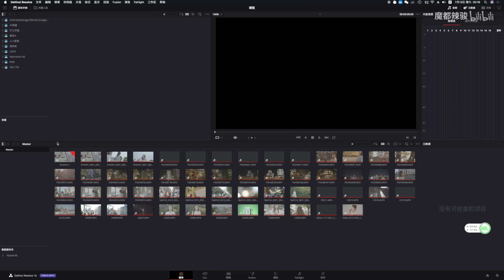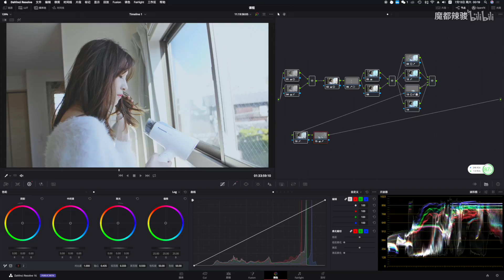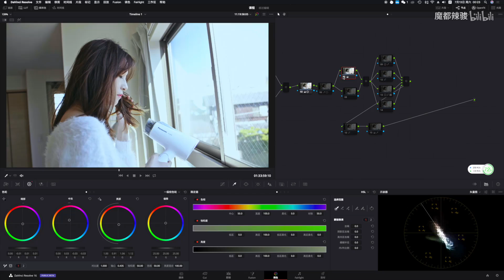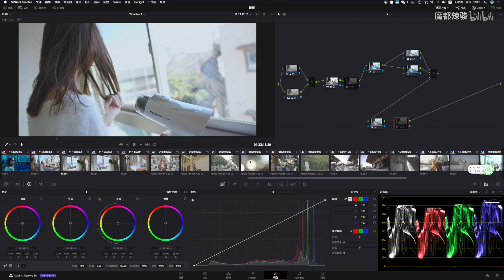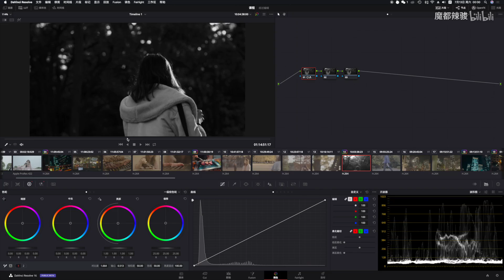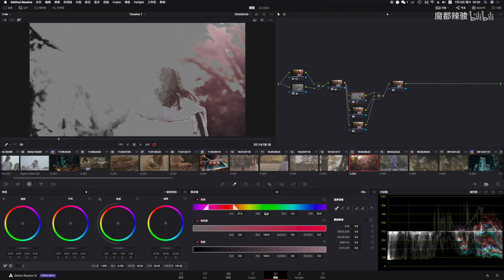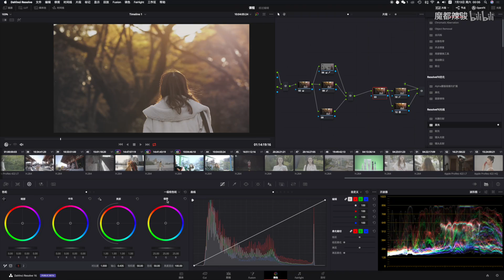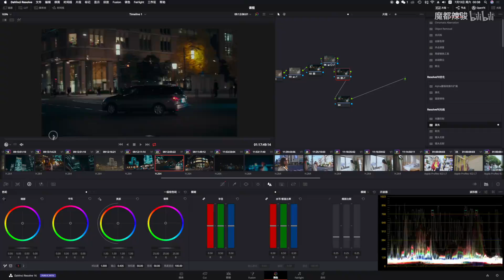航天纳米极限技法 ——罗纳尔萨德拉双反DOS无敌曲线 国内第一批喇嘛调色大清新一线技术